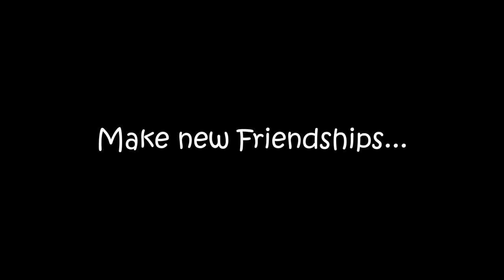'Local' - trailer for an award-winning video game about social connectedness.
'Local'
3rd Place, 2024 LifeLove Game Design Challenge

Theme: Social Connectedness
Developed by: GatherRound Games
Produced by: Jennifer Ann's Group for their Gaming Against Violence Program

The winning games will be published in 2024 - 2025.